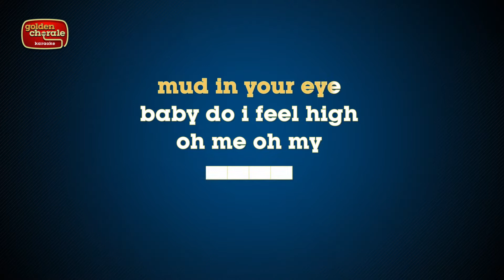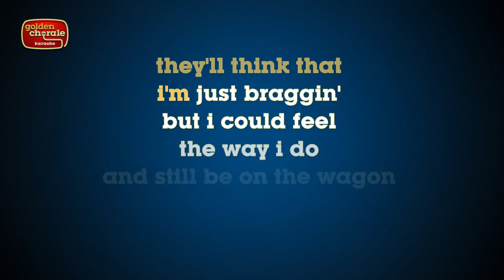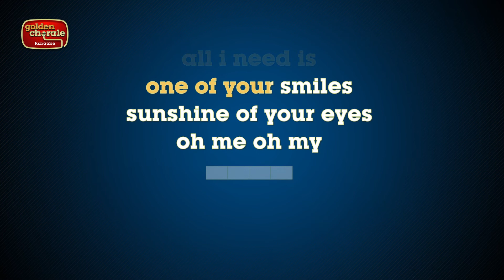the kingston trio - scotch and soda (karaoke)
Karaoke version of the song Scotch and Soda by The Kingston Trio from their 1958 album The Kingston Trio.